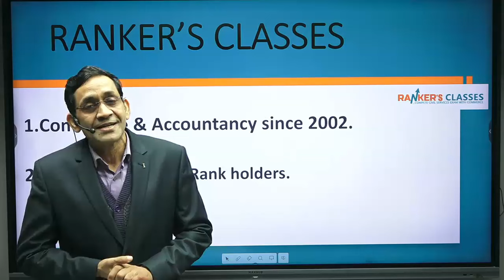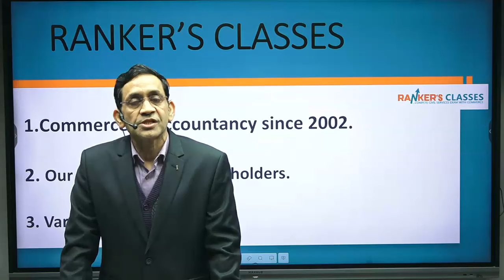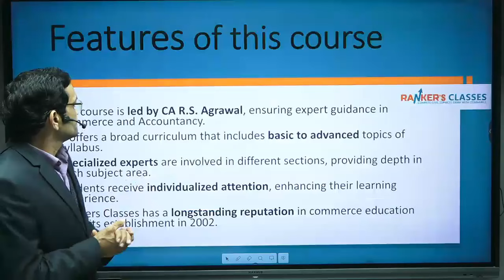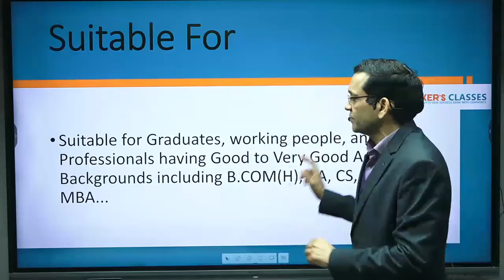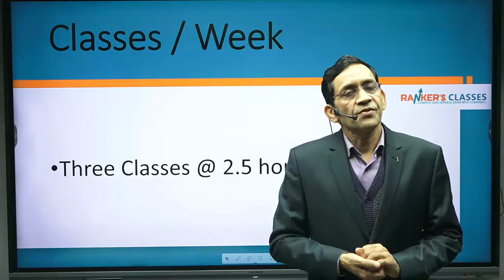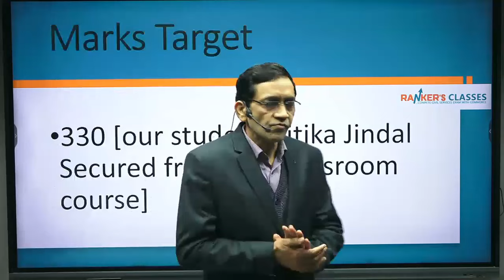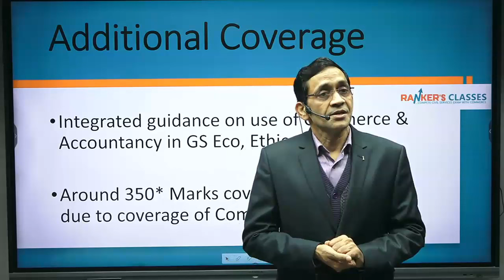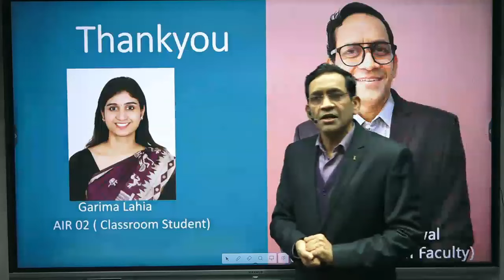CAC Commerce Advance Course